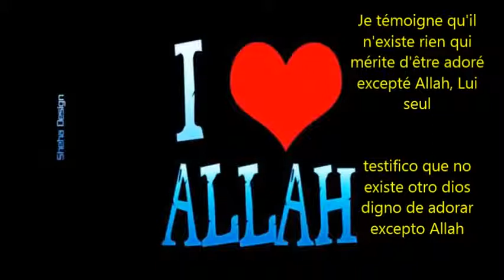ένας κόκορας λέει ο Αλλάχ